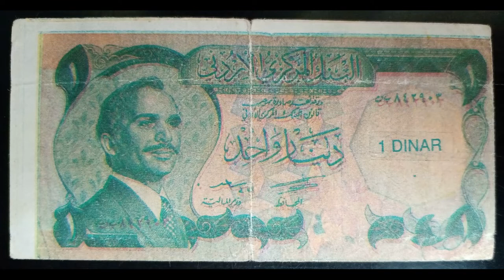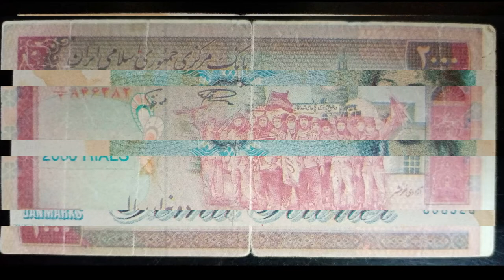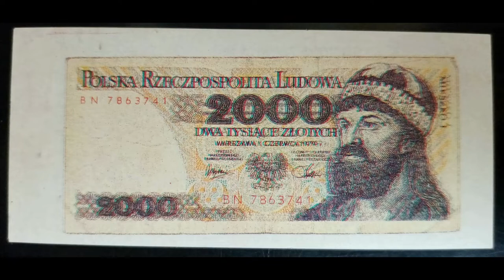Вкладыши от жвачек "Деньги мира" 90-е. Часть 3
Интернет-аукционе МЕШОК - это возможность купить или продать открытки, книги и многое другое